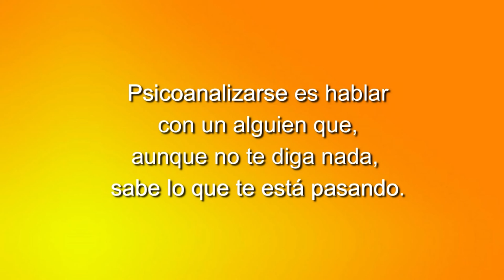68 LOS CUENTOS DE NORMA: SE LO TENIA QUE DECIR